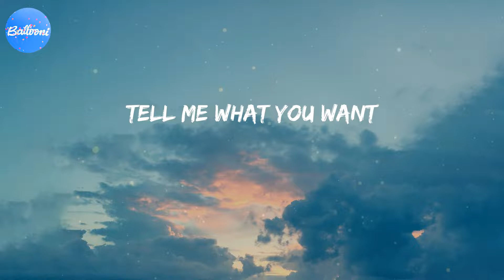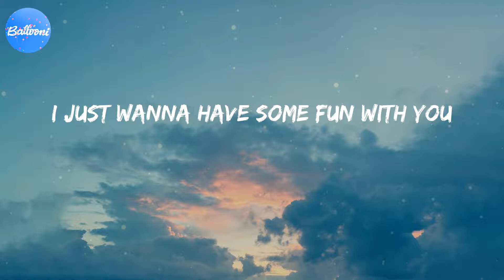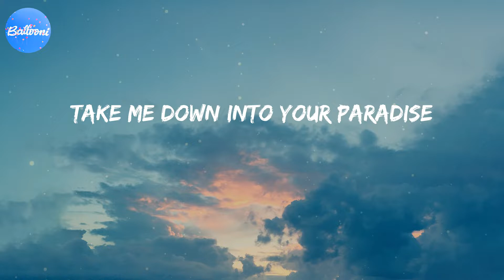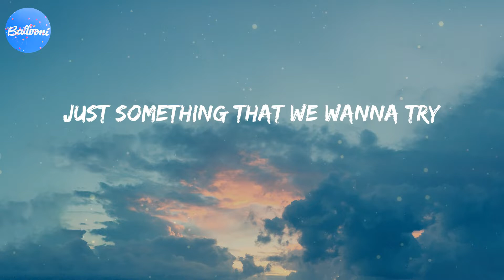Cool for the Summer (Lyrics) - Demi Lovato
Cool for the Summer - Demi Lovato (Lyrics)

It's okay
(Ha)
Ooh
Ooh
(Ha)
Ooh
Ooh

Demi Lovato lyrics Cool for the Summer
Cool for the Summer Demi Lovato